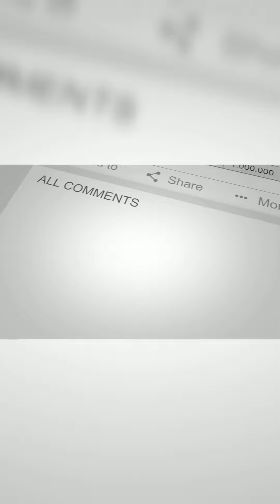Bridal Mehandi | Palm Design | TOPPYTOO | TAMIL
mehandi
mehandhi
simple design
Bridal design for beginners
palm design
homemade mehandhi
Eid mehandhi
marudhani design
Easy step for Beginners
Tips for dark mehandhi
Nail cone
mihandi